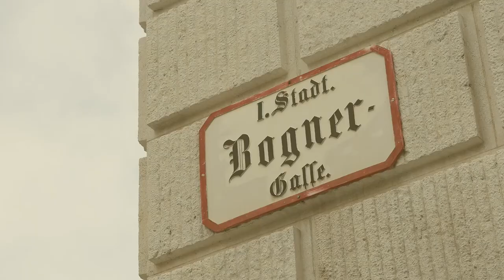The Bank Brasserie & Bar at Park Hyatt Vienna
The place to go for Vienna’s cosmopolitans and for cosmopolitans in Vienna in the historical hall of the former bank Am Hof. Where bank tellers once diligently counted money, now unique cocktail creations are mixed and newly interpreted Brasserie classics are served.